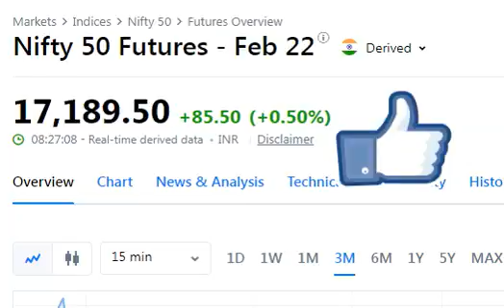28 January Bank Nifty for today I Anil singhvi nifty prediction I Bank Nifty expiry day strategy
share news.
stock news.
stock review.
share review.
share price.
stock price.
stock analysis
latest news.
latest update.
news latest.
news in hindi today.
news today.
brokerage report.
brokerage view.
brokers view.
brokers call.

top stocks.
best stock.

intraday tips.
intraday shares.
intraday stock.
intraday trading.
trading stocks.
stock market.
intraday shares.
share calls.
stocks calls.

Stock market.
Investing.
Intraday Trading.
Stock Future.
Trading view.
Intraday Trading tips.
Stock.
stock news.
trade.
stock market live.
trading account.
stock market live.
Trading.
stocks.
share market.
business ideas.
sgx nifty.
sensex.
nifty.
stock market
nifty bank.
bank nifty.
nifty today.
Nifty future.